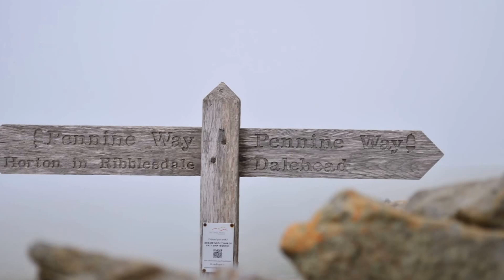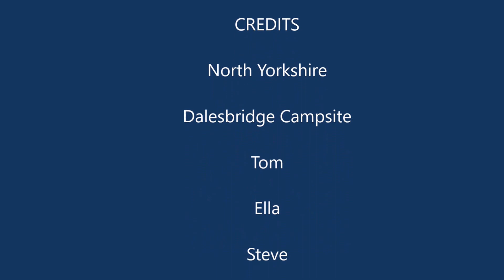North Yorkshire Walking trip with Steve,Tom and Ella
Couldn't of asked for better weather.. ;)